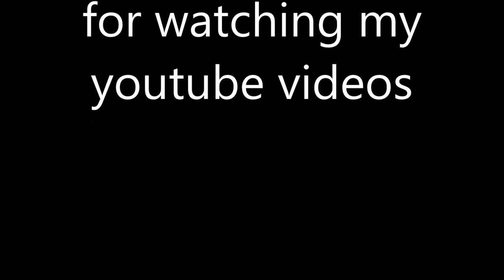Nature & Reasi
Natural view of Reasi Jammu & Kashmir